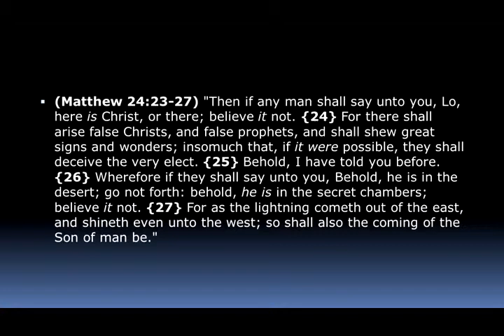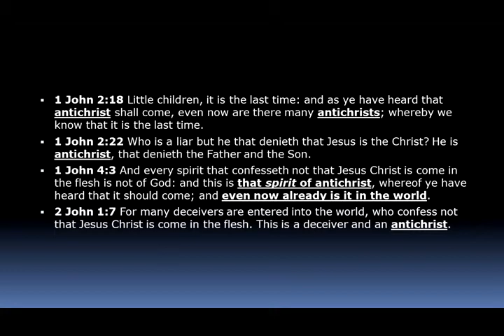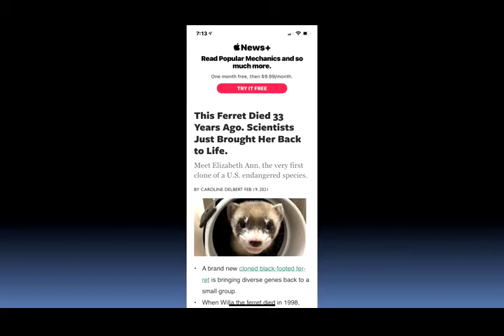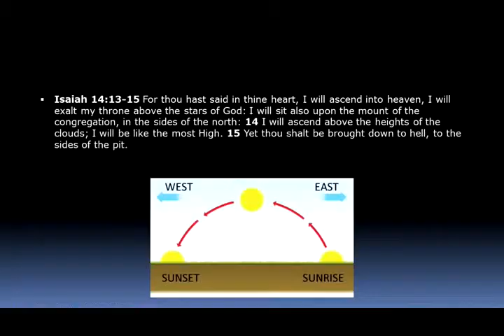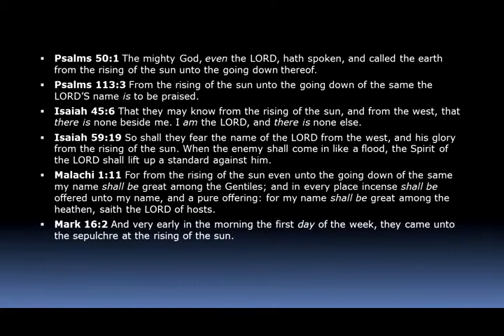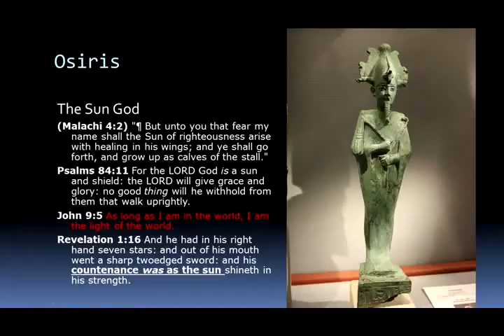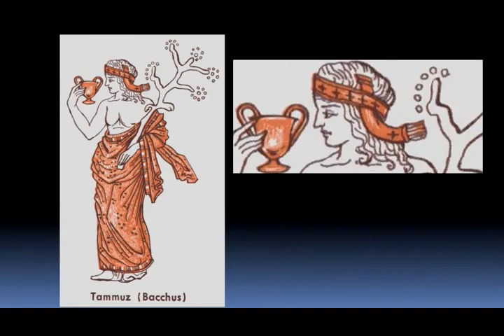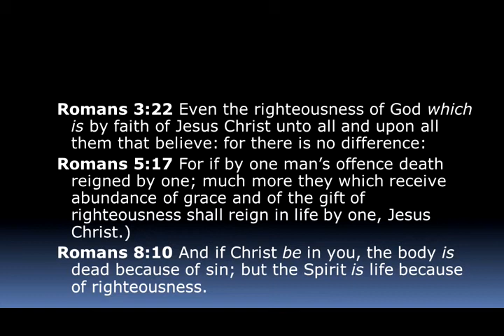Matthew 24 - The Rising Sun - Mike Hoggard